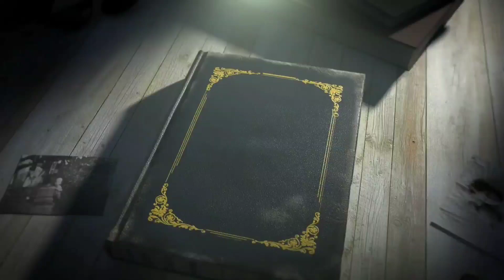धनु राशि वालो की विशेषताएं। धनु राशि वाले कैसे होते है। dhanu rashi wale log।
9 ग्रहों का 12 भाव में प्रभाव

अंकशास्त्र से जाने आपका भविष्य और प्रश्नों के उत्तर